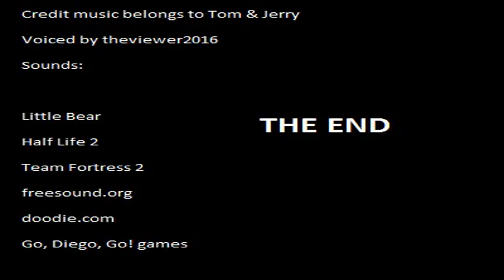Disgust Planting Broccoli